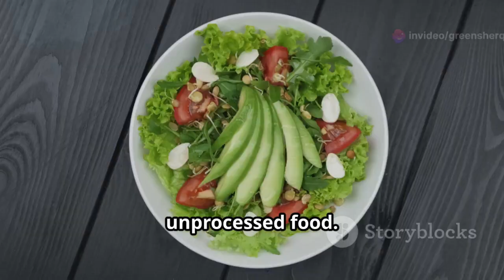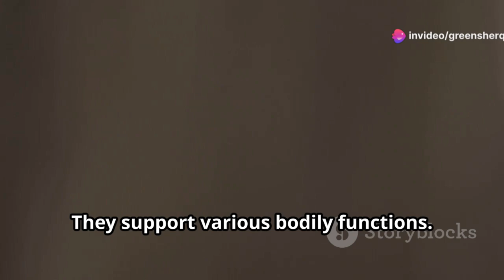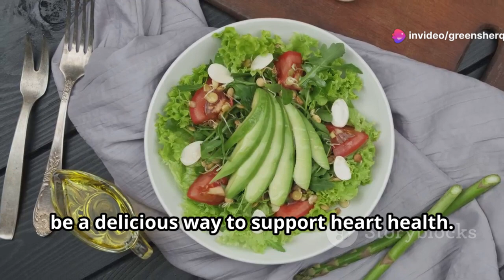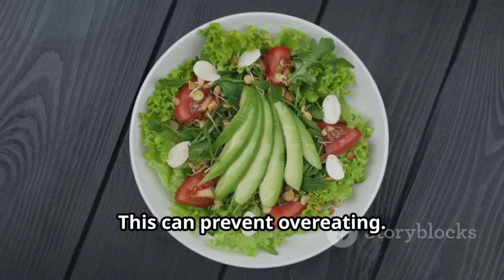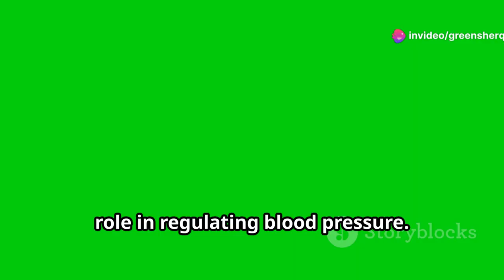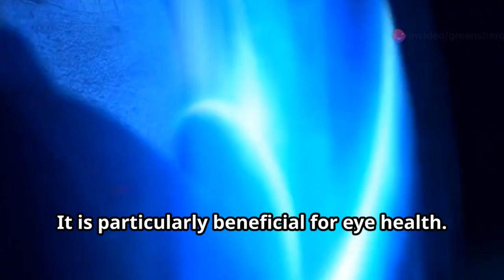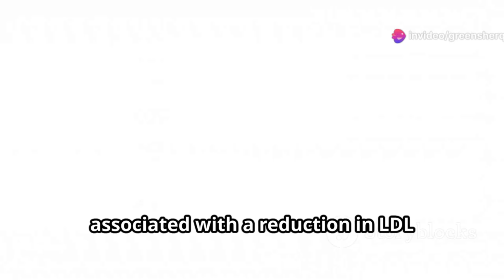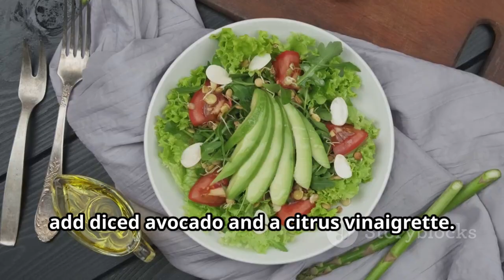Unsung Health Benefits of Avocado | Avocado for Radiant Skin and Hair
Did you know all the amazing health benefits of avocado? From radiant skin to improved hair health, this superfood does wonders for your body!
Discover the incredible benefits of avocados in this in-depth video! Learn why avocados have skyrocketed in popularity, driven by their amazing health benefits. As a natural, unprocessed nutritional powerhouse, avocados symbolize a shift towards healthier food choices. Rich in potassium, fiber, and essential vitamins like C and E, they help maintain healthy blood pressure, support digestive health, and protect your body with powerful antioxidants. Uncover how avocados aid heart health, nourish your skin, and even promote hair growth. Plus, find out how they can help with weight management and provide sustained energy. Don't miss out on these avocado insights! 🍏🥑

OUTLINE:
00:00:00 A Global Phenomenon
00:00:59 A Deep Dive into Avocado's Bounty
00:02:10 Avocado's Impact on Cholesterol
00:03:13 Avocado for Radiant Skin and Hair
00:04:19 Fiber's Role in Satiety
00:04:46 Avocado's Contribution to Blood Pressure Control
00:05:49 Exploring Unique Compounds in Avocado
00:06:57 Avocado's Role in Fighting Free Radicals
00:07:31 Studies Supporting Avocado's Health Benefits
00:08:46 Versatile Recipes for Every Meal
00:09:18 A Superfood for a Healthier You

8 unsung health benefits of avocado health benefits of avocado,
8 unsung health benefits of avocado
8 unsung health benefits of avocado avocado gets an 'a' for health
health benefits of avocado avocado benefits
health benefits of avocado avocado benefits health channel,
health benefits of avocado avocado benefits,1
4 incredible health benefits of avocado,
8 unsung health benefits of avocado avocado gets an 'a' for health benefits,
exploring the nutritional value and health benefits of avocado,
unsung health benefits of avocado,
surprising health benefits of avocado,
health benefits of spirulina and avocado also learn make this delicious combo,
8 benefits of eating avocados #8 unsung health benefits of avocado,
top 10 health benefits of eating avocado